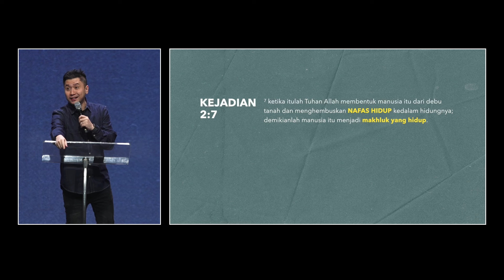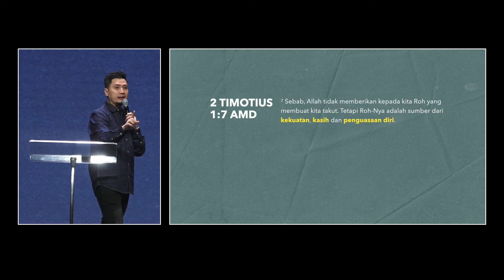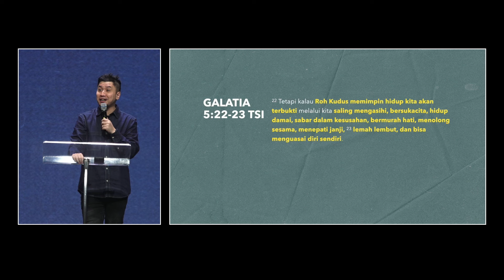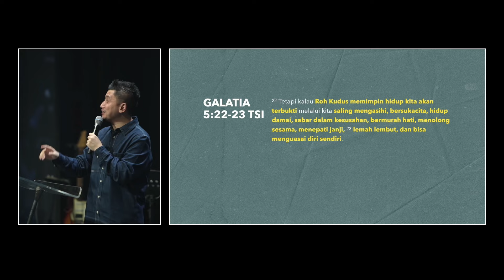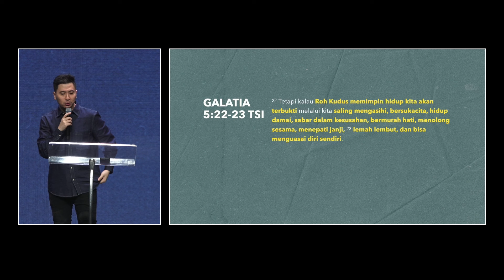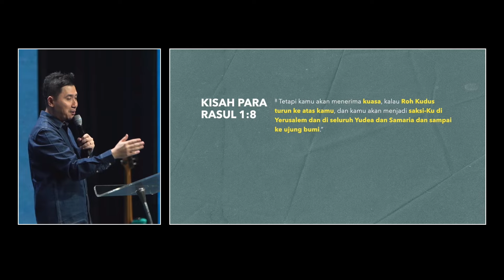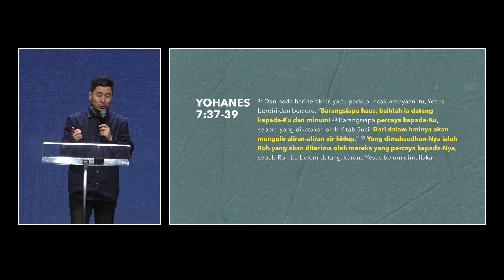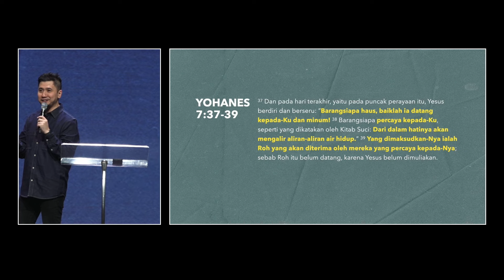Holy Spirit, My Everything with Ev. Franky Kuncoro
Join us for our Sunday Celebration Service at 10AM & 4PM (GMT+7). We believe that you will be blessed by the presence of God and powerful message, delivered by Ev. Franky Kuncoro
If you want to know more about us, please fill this card